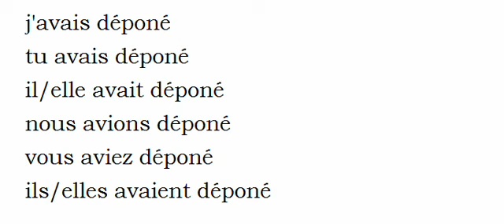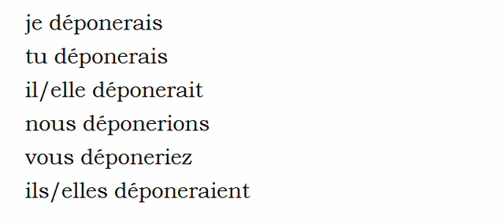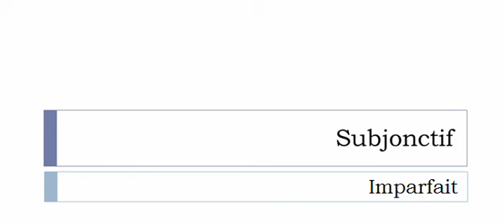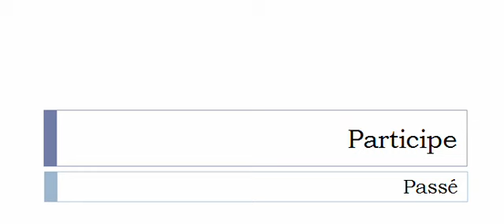French conjugation = Déponer